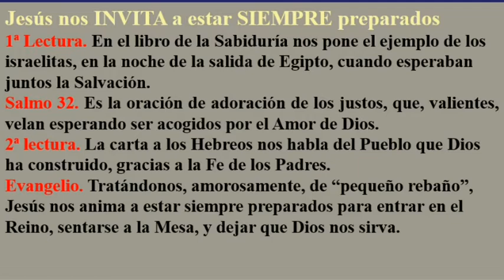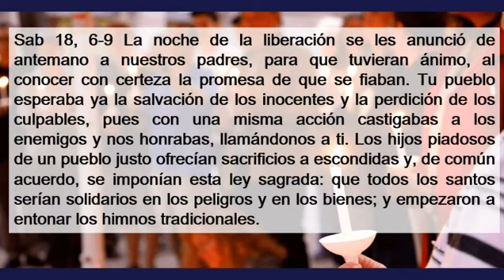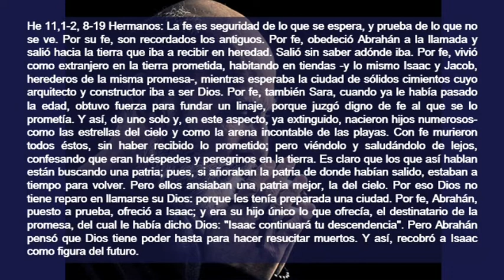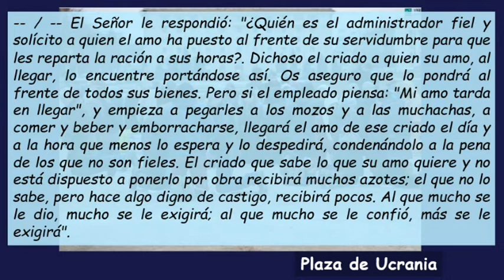Sa32 Domingo Decimonoveno Del Tiempo Ordinario Ciclo C ( Castellano )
Sa32 Domingo Decimonoveno Del Tiempo Ordinario Ciclo C